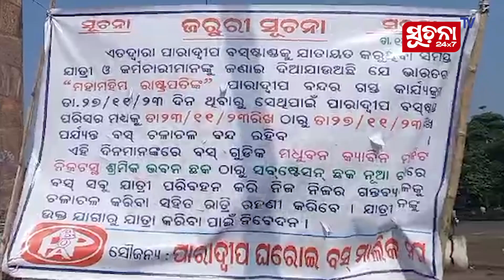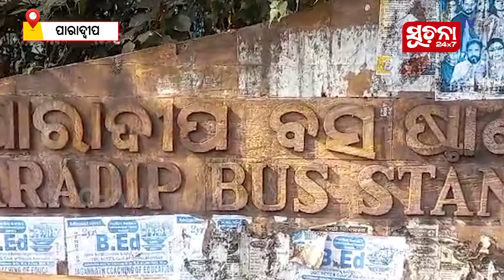ରାଷ୍ଟ୍ରପତିଙ୍କ ଗସ୍ତକୁ ନେଇ ପାରାଦୀପରେ ବ୍ୟାପକ ପ୍ରସ୍ତୁତି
ଆସନ୍ତା ୨୭ ତାରିଖରେ ପାରାଦୀପ ଆସୁଛନ୍ତି ମହାମହିମ ରାଷ୍ଟ୍ରପତି ଦୌପଦି ମୂର୍ମୁ । ପାରାଦୀପ ବନ୍ଦର ପକ୍ଷରୁ ଆୟୋଜିତ  ବୋଇତ ବନ୍ଦାଣ ଉତ୍ସବରେ ମହାମହିମ ରାଷ୍ଟ୍ରପତି ଯୋଗ ଦେବାର କାର୍ଯ୍ୟକ୍ରମ ରହିଛି । ଏଥିପାଇଁ ବନ୍ଦର ନଗରୀରେ ଆରମ୍ଭ ହୋଇଗଲାଣି ପ୍ରସ୍ତୁତି।

Dear Viewers,